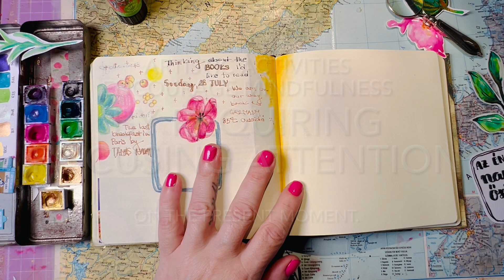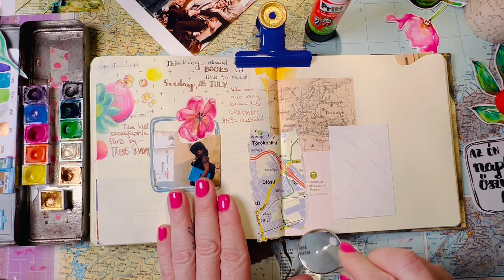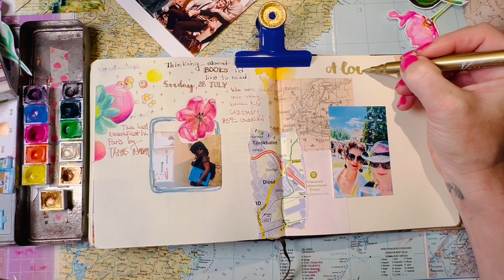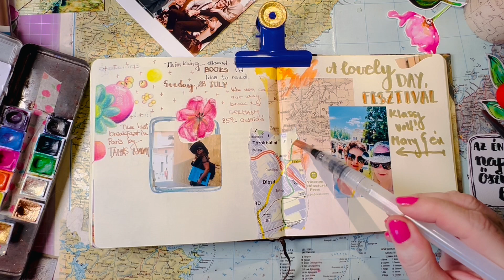Journal with me on a hot summer day | Violaquarius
My journals are my creative playgrounds of infinite possibilities, a secret place just for me.
You do not have to be an artist to make a creative journal!
In this video I want to share with you a journal spread I made on this hot summer day.
I hope to inspire you to start or to continue to journal. Making it a little place you can always come back to any time you need.
Do you a have a happy place?

Xxx

Violaquarius